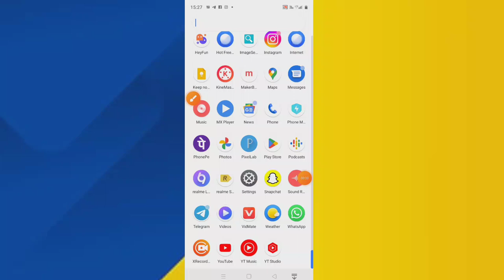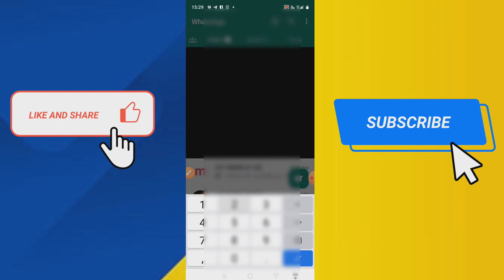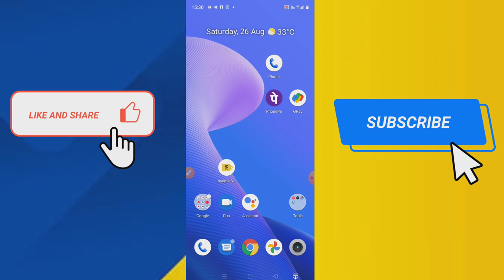whatsapp me lock kaise lagaye | whatsapp par password kaise lagaye | whatsapp lock kaise lagaye 2023